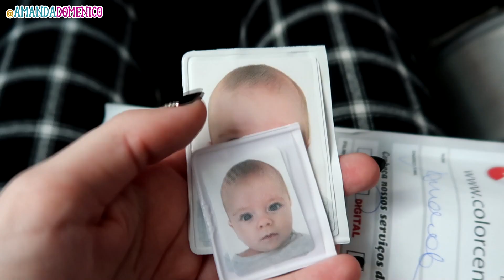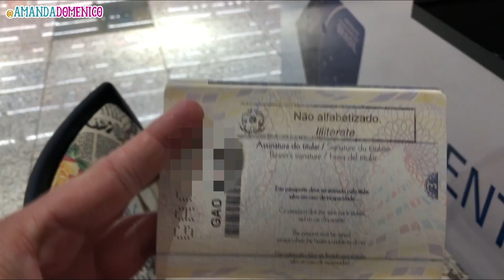PASSAPORTE E IDENTIDADE DO BEBE | Amanda Domenico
- Me segue lá Instagram- @AmandaDomenico

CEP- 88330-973